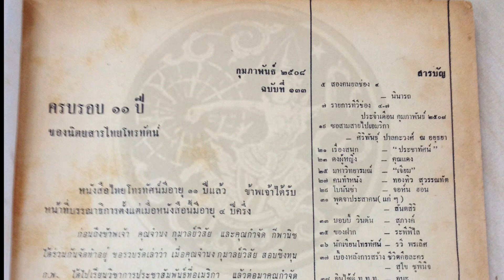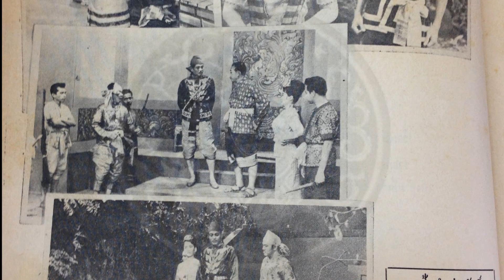ดอกฟ้าจำปาศักดิ์ 2508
กำธร สุวรรณปิยะศิริ /อารีย์ นักดนตรี / นฤพนธ์ ดุริยพันธุ์
เพลง ดอกฟ้าจำปาศักดิ์ ขับร้องโดย กำธร+อารีย์